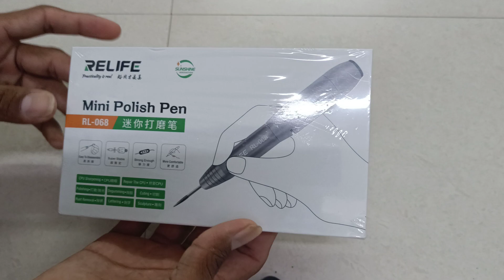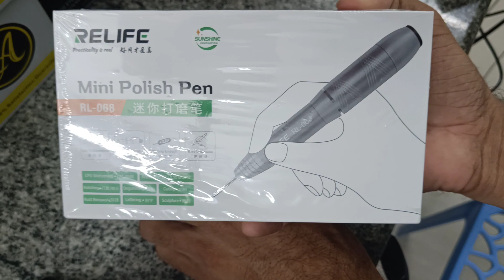Mobile CPU And Ic Drilling Machine || Best Cpu Drilling Polish Pen Telugu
See our next video.

We Have All Types of Mobile Related Equipment Tools Items Brands 👉 ( Sunshine, Mechanic, Relife, Quick, Quanli, Sugon etc.
👉 Mobile ic
👉 Stencil
👉 Software Box ( UFI box, UFS box Unlock Tool etc.
👉 Easy J-Tag
👉 Borneo
👉 Apple Tool ( Preheater Box, JC P13, Stencil etc.
👉 IC Friend
👉 DC Power Supply (Sunshine, Korad, Sugon, Mechanic etc.
👉 Multimeter
👉 Short Killer
👉 Mobile Opener
👉 Blowers Brands ( Quick Smd Rework Station, Mechanic, Sugon etc.
👉 Original Twiser
👉 PCB Stand
👉 Microscopes ( Mechanic, Sunshine, Relife, Boom Stand.
👉 PPD Pest
👉 OCA Machine
👉 Soldering Bits
👉 Umt - Umt Pro Dongle
👉 Touch Remover Machines
( Sunshine, Mechanic, M-trangel etc.
👉 Flex Pest
👉 CPU Brush
👉 Ultra Sonic Cleaner
👉 Soldering Station ( Osstem, Mechanic, Sugon etc.
👉 Thermal Camera
👉 Microscope Camera
👉 Electronic Screw Driver
 *SPARE*
👉 Mobile Combo ( SK Royal, Gravy etc .)
👉 Mobile Oca Glass
👉 Mobile Charging Flex
👉 Mobile on/off Flex, LCD Flex, SIM Outer, Camera Glass , speaker , Ringer kit etc
👉 Apple on/off , speaker Flex , Camera Flex etc.
👉 Mobile Back Door, Housing
👉 Mobile Battery